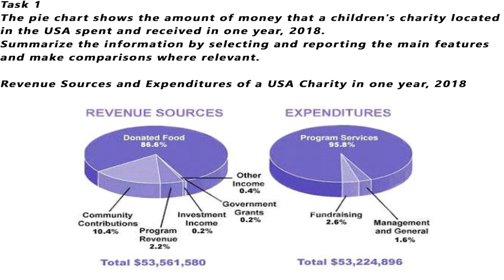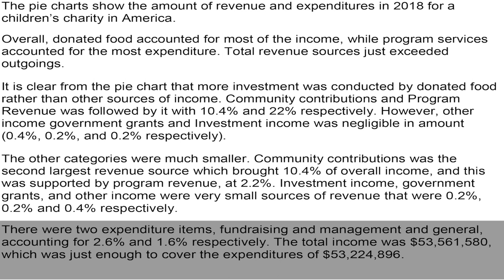IELTS Academic Task 1 Pie Charts - Sample Answer | English Mentor